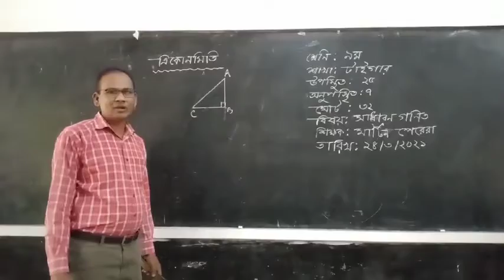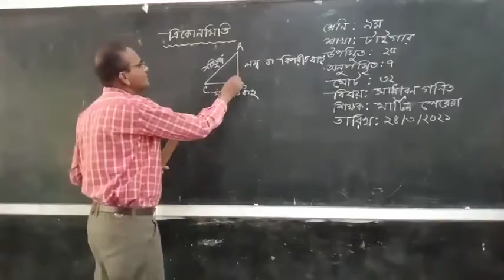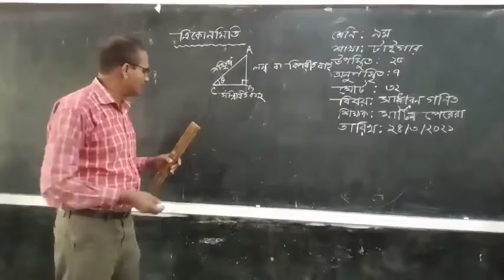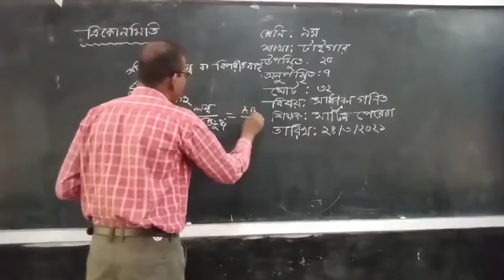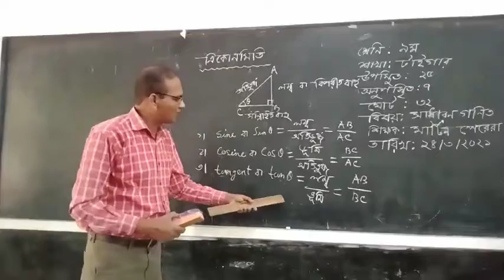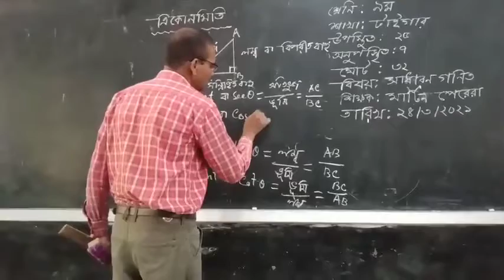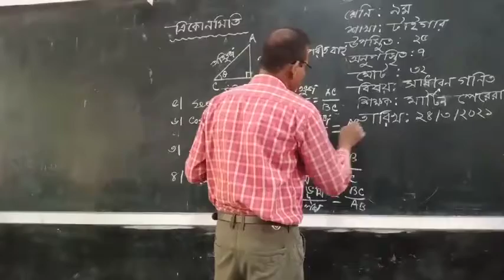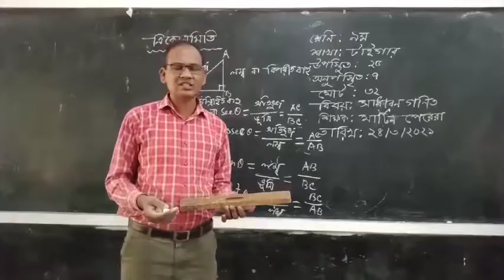Class - 9 Math, Martin Perera